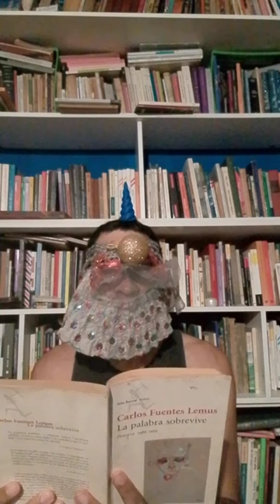Ícaro poema de Carlos Fuentes Lemus escrito el 16 de octubre de 1986 a sus 12 años